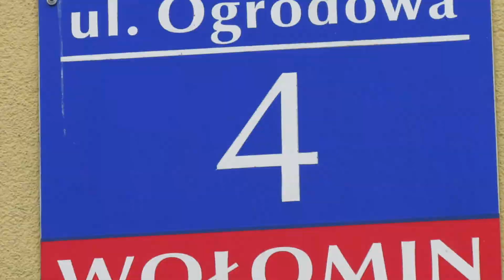Wolomin2018.pl - Wybory Samorządowe w Gminie Wołomin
Portal wolomin2018.pl codziennie o Wyborach Samorządowych w Gminie Wołomin - Zapraszamy